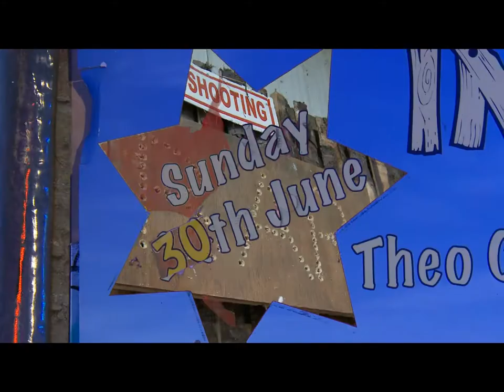The Whole Hog Band - If You're Gonna Play in Texas (Wicklow Version)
Cover of the Alabama hit "If youre gonna play in Texas you gotta have a
fiddle in the band" Charity single  released on May 1st on itunes and other digital outlets. All proceeds from the single go to the Childrens Hospital in Crumlin in association with The Hillbilly tractor Run, Ballyknockan, Co. Wicklow.

The Whole Hog Band play Bluegrass, Country, folk rock, Americana and Irish music. Facebook

The Band are available for bluegrass, honky tonk, hoedown, hog roast, events, parties and pubs. A full set can be found

All proceeds to the Childrens Hospital Crumlin in association with the